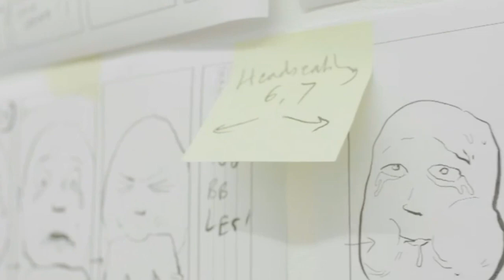so this is p̶e̶r̶m̶a̶n̶e̶n̶c̶e̶ melancholy - The Thing About...Art & Artists - Ed Atkins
Ed Atkins is one of the most unsettling artists of our time, as well as one of the most exciting –Infamous across the art world for his CGI, hyper-realistic format films, the unique character (whom he calls a ‘model’) that he has generated has been traversing and manipulating spaces in limbo for the last four years through various stages of anxiety.
Atkins consciously produces the majority of his work on a computer.    From this laptop-based process and the works' foregrounding of video technology, he is known for his probing of the material structure of digital video. Often citing structural film artists such as Hollis Frampton as an influence, it is apparent that Atkins is interested in the technological possibilities of new media.   A prolific writer, Atkins' video works are often derived from writing.